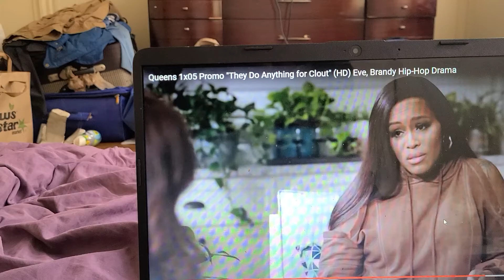QUEENS 1X5 TRAILERRR TRAILER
anything 4 clout